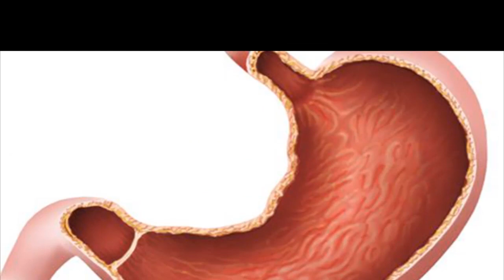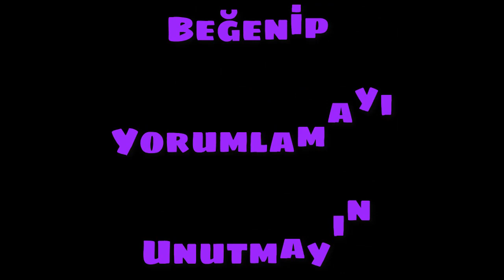BAYRAMINIZ KUTLU OLSUN (Bayramda Yaşananlar)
Merhaba arkadaşlar bayramda yapılan şeyleri konu ve olayları ele aldım umarım beğenirsiniz hepinizin bayramını kutluyorum
el öpmekten şeker toplamaya torpil patlatmaktan boncuklu tabanca savaşına kadar burda hatta bayram traşı ve bayram namazıda bu videoda :D

sub_confirmation=1

Arkadaşlar ben İSKELETOR sizleri eskilere götürmek o zamanın güzelliklerini
nostalji eglence komik lik  ve tüm efsane oyun ve olaylarını aktarmak için geçmişten geliyorum
sizlerinde bu zaman yolculuğu serüveninde yanımda olmanızı isterim 90ların ve 2000lerin güzelliklerini
burda yaşayacaksınız !